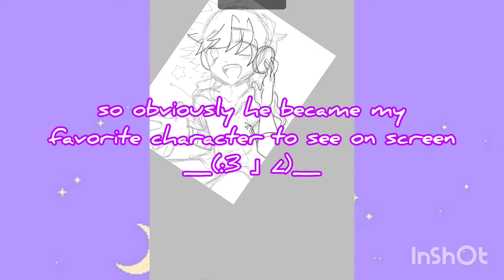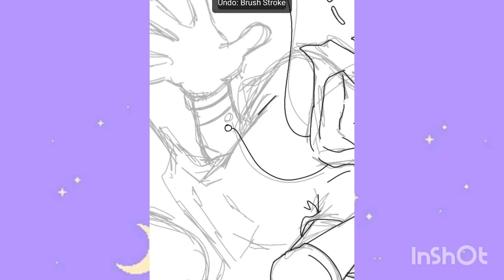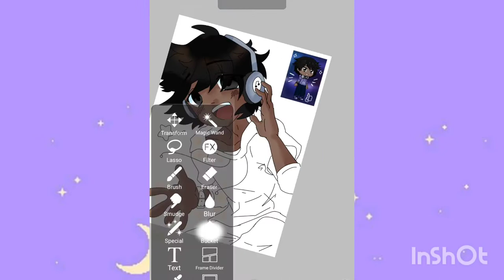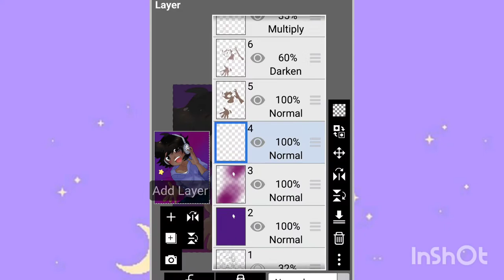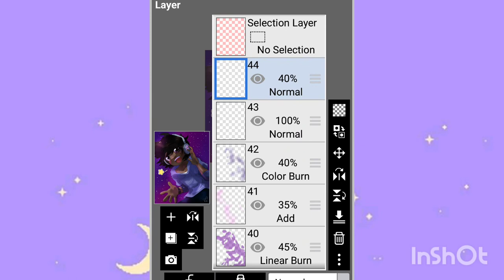Reposting.....💔 ♡"The Music Freaks"♡ Sean Everett || Speedpaint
Character and Show Creator: @RosyClozy
Music: by ME this time, just a random nameless song i wrote on my kalimba